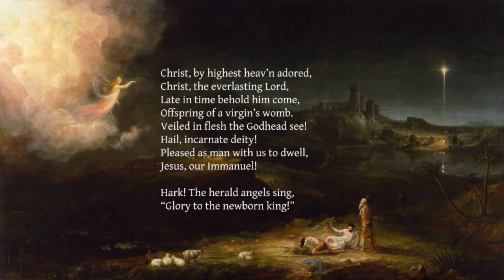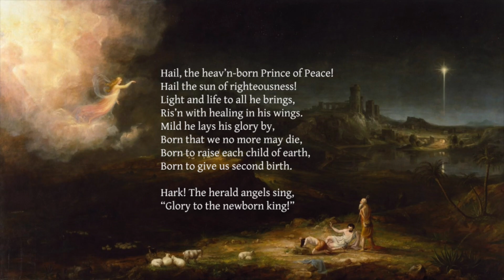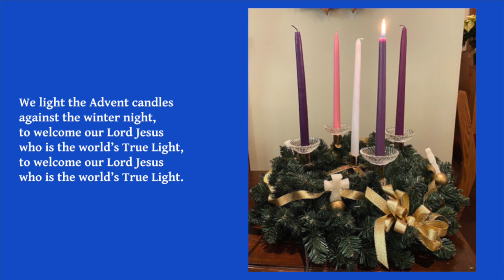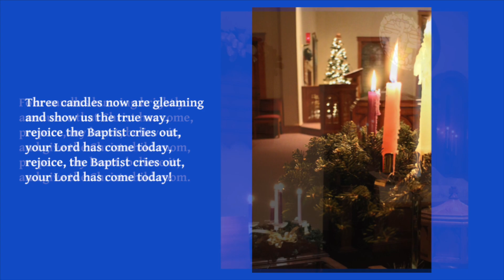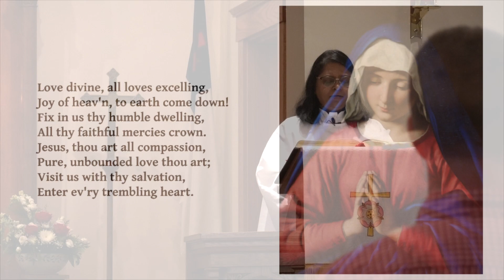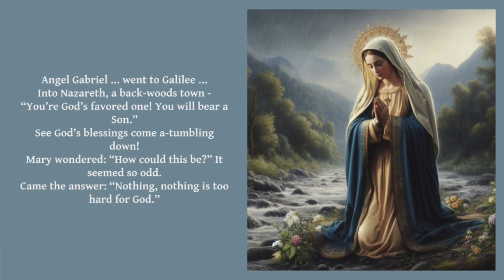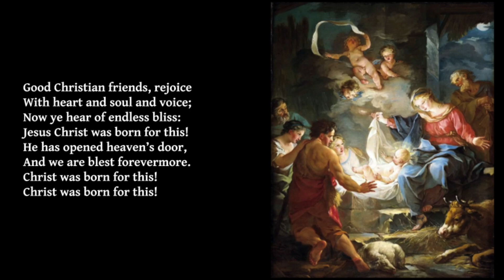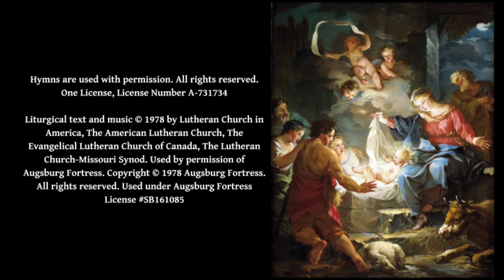Fourth Sunday of Advent at St. Paul Lutheran Church, Olean, Indiana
Thank you to Pastor Evangeline Anderson-Rajkumar, Ellen Mulford, Jennifer Miller, and Jenny Darnold for leading the service. Special thanks to Rodney Hyatt for lighting the Advent Candles, to Mackenzie Black, Carlie Darnold, and Karen Huntington for playing the trumpets this morning, and to Mackenzie for the beautiful solo.